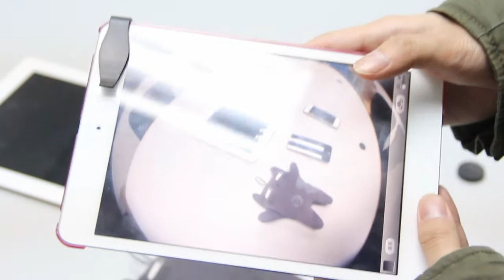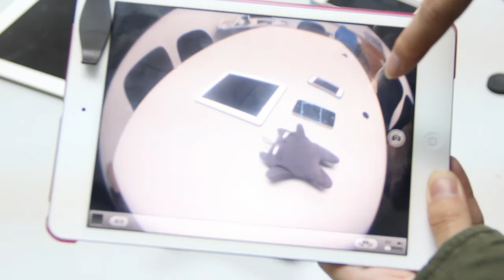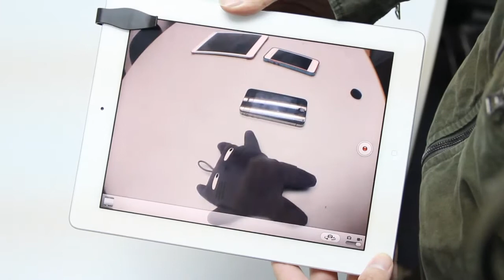CPA358 iphone ipad Lensfisheye